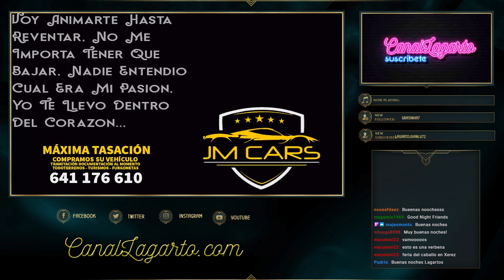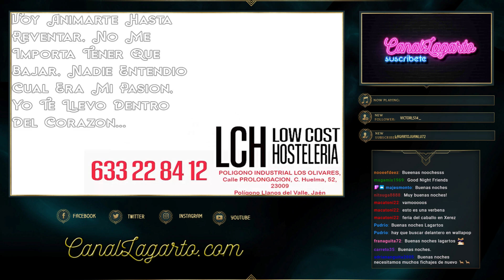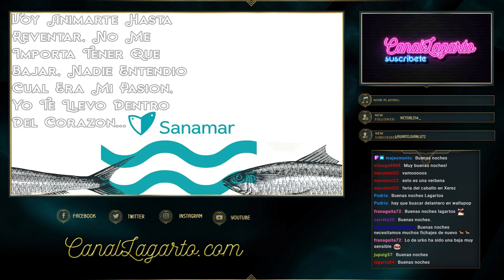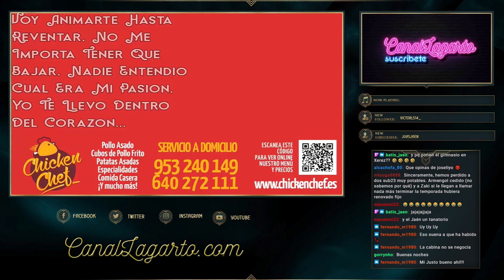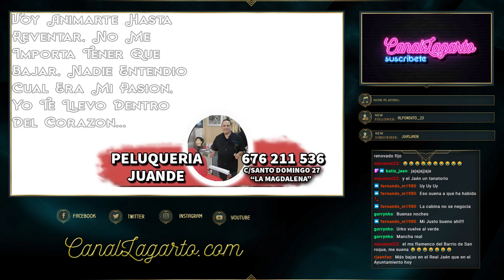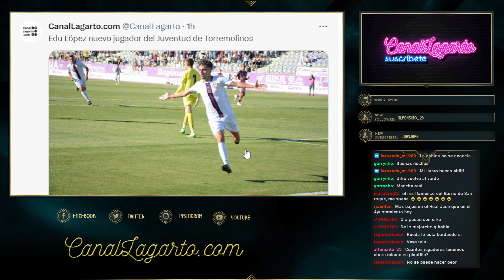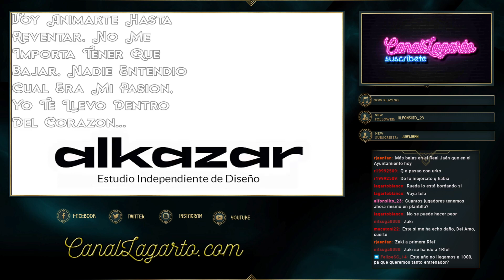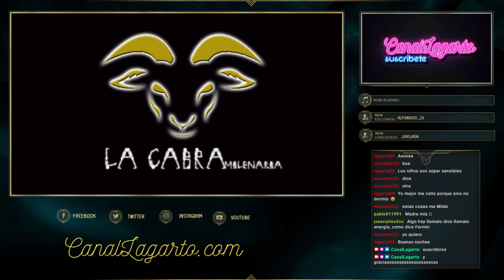La Cabra. Bajas a toco mocho.